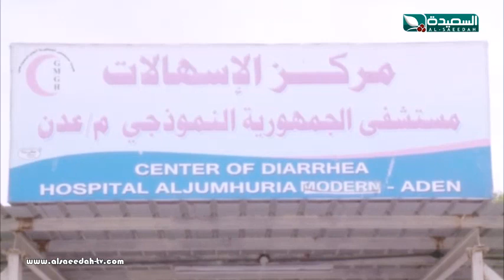تقرير : إنتشار كبير لحمى الضنك والملاريا في عدن (15-2-2019)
تقرير عن إنتشار كبير لحمى الضنك والملاريا في عدن ، التقرير جزء من حلقة برنامج صدى الأسبوع ليوم الجمعة الخامس عشر من فبراير 2019م ، حصرياً على قناة السعيدة الفضائية .